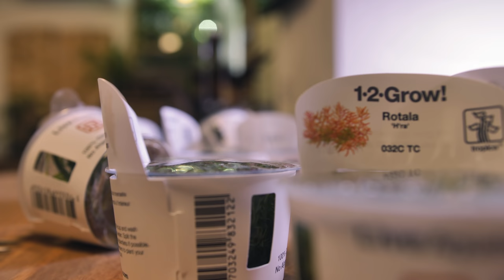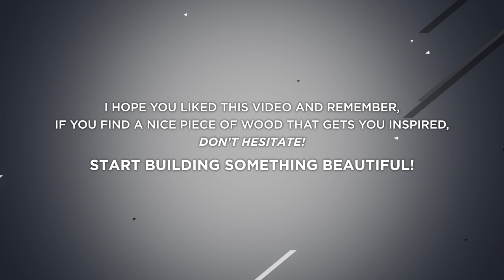THE LOG - Story of my amazing nature aquarium (Aquascaping tutorial)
New video after a long time. THE LOG is here.

Special thanks to Tropica and ONF to support THE LOG tank with their products!
Tropica provided the healthy plants and the soil.
I got the 2 piece of ONF FLAT ONE+ from ONF.

About the project:
Unfortunately there are a couple of problems - that I was hoping to get away with.
The flow is not even everywhere, there are some parts in the tank where the water is too still.
Thank god, algae barely shows.
I hope you liked this video and remember, if you find a nice piece of wood that gets you inspired, don't hesitate! Start building something beautiful. I believe natural things should be compatible with each other, no matter the source. Educate yourself, experiment and most importantly find much joy in this wonderful hobby.

Tech: 120F opti white tank(120x40x20cm), 25 gal (green aqua)
2x ONF Flat One+ pendant style with Square hanging kit
Hydor prof 250 filter (maybe this filter is too small for this tank)
Pressurized CO2

Gear I use:
Panasonic GH5 and Sigma lenses
DJI Ronin S
Edited and graded in Final Cut X